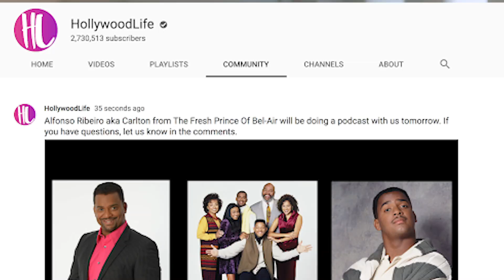Kylie Jenner & Kim Kardashian React To Jordyn Woods Kissing Tristan Thompson VIDEO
Kim Kardashian & Kylie Jenner reacts to the Jordyn Woods & Tristan Thompson drama in a new Keeping Up preview. Plus, Kim Kardashian reacts to the Ray J love tape joke that had everyone rolling their eyes at the MTV Movie Awards.

It’s been 16 years since Kim Kardashian and then-boyfriend Ray J made a sex tape, and 12 years since it was leaked. Yet MTV Movie and TV Awards host Zachary Levi decided to beat the dead horse by joking about it all these years later because the “One Wish” singer happened to be in the house for the ceremony. Not only that, his fellow Love and Hip Hop: Hollywood star wife Princess Love was sitting right there beside her man. She did not take well to the joke and gave a two-handed middle finger salute to Zachary for shading her husband in front of so many people.

Written By Nicolas Gonzalez @nictack

ABOUT HOLLYWOODLIFE

Kylie Jenner & Kim Kardashian React To Jordyn Woods & Tristan Thompson Kiss VIDEO